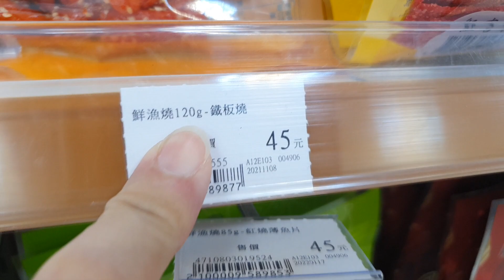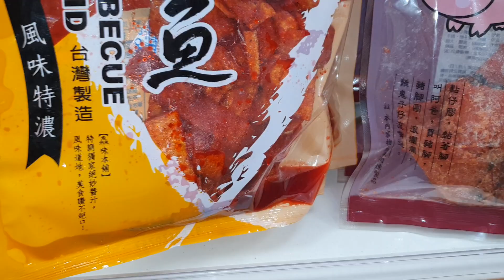忍不住買了很多包大豬公